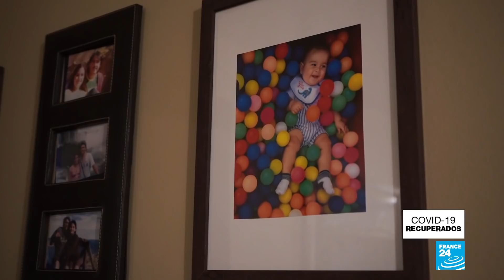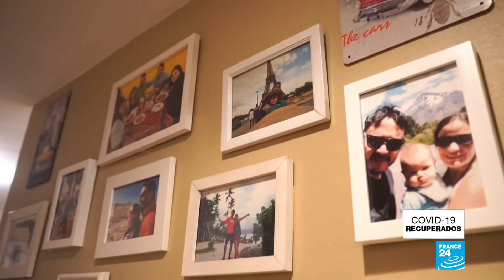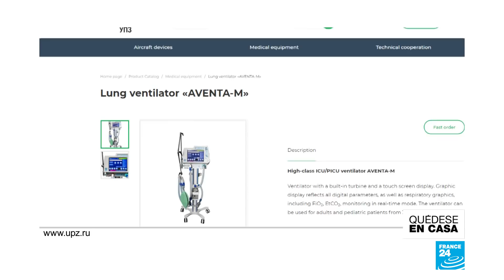Noticias del 2020/05/13 14h00